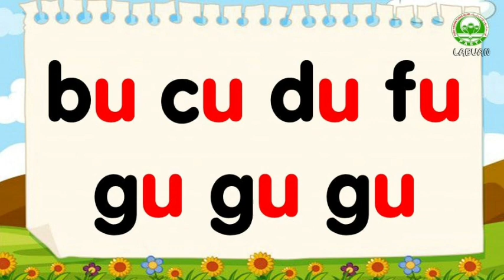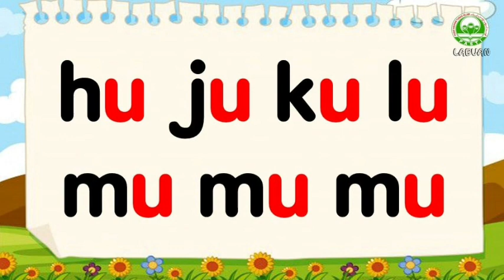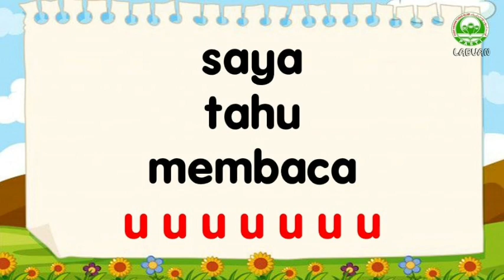Lagu Suku Kata KV (u)